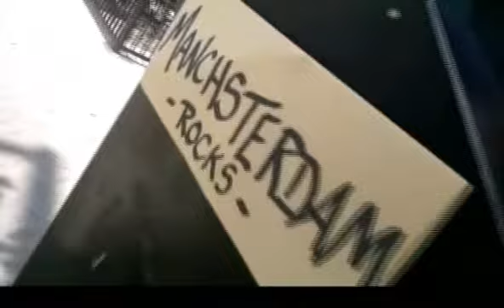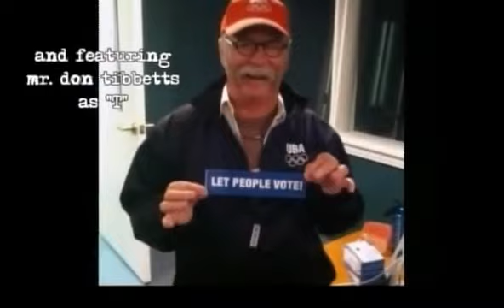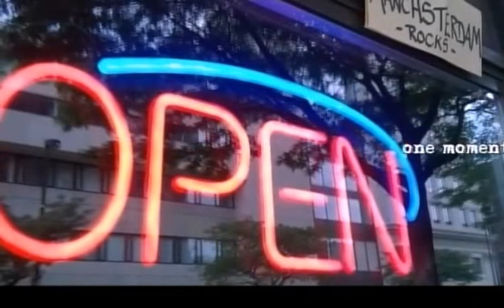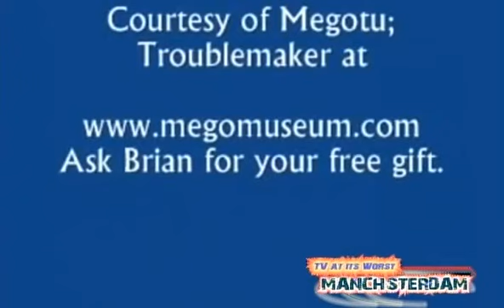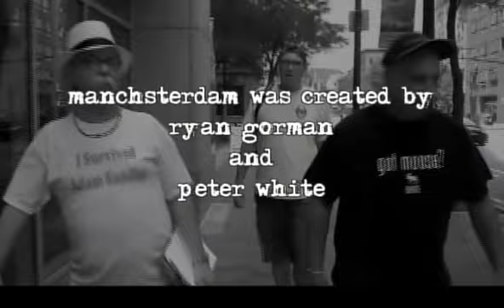Manchsterdam 6-17-2015 Special Guest Louis Applebaum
Dawn Marie Desruisseaux hangs it up after bar tending for over 20 years in Manchester to focus on being a mom, wife and realtor.
The one and only Louis Applebaum drops into Manchsterdam.